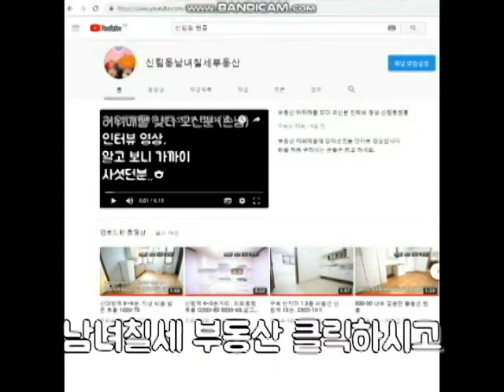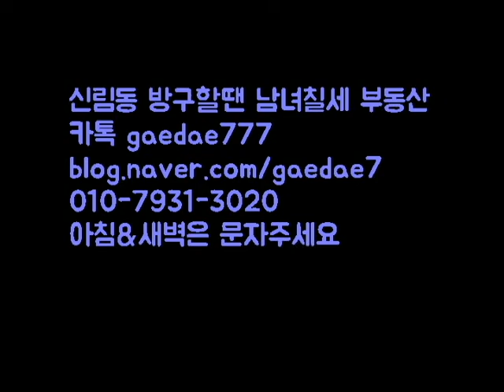신대방역 반지하 싸고 깔끔함 500-25